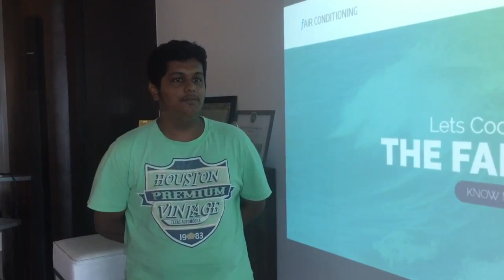Joshua Dcruz thanks Hatim Baheranwala